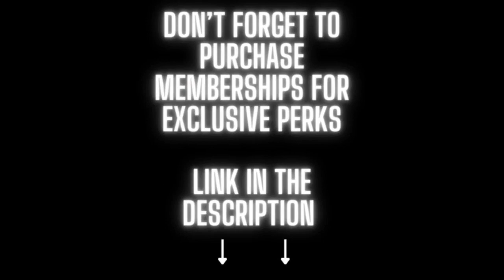Super Mario Galaxy - Dusty Dune Galaxy Remix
Dusty Dune Galaxy is a galaxy that is characterized by it desert like landscape that this level presents. The main goal of this level is to grab the power star, like most other galaxies. So to get the power star Mario must get it out using the levels mechanics. Dusty Dune Galaxy is also the fourteenth installment in the series, Super Mario Galaxy. I took a more orchestral  approach to making this remix which helped the described the desert like landscape presented in the level design and upcoming boss.